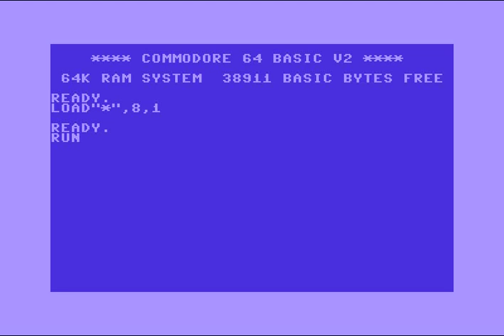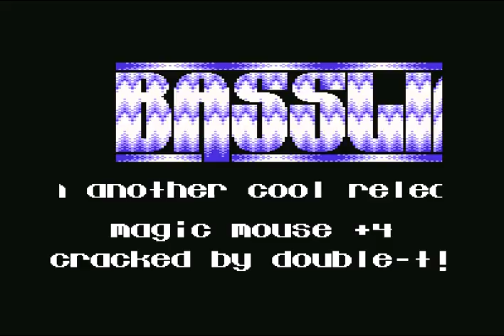Bassline Intro 12 ! Commodore 64 (C64)